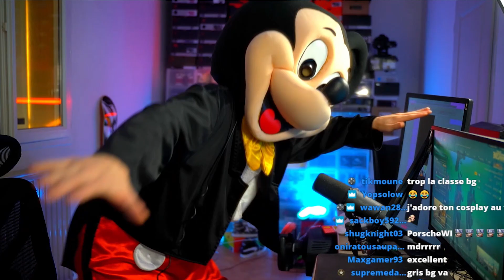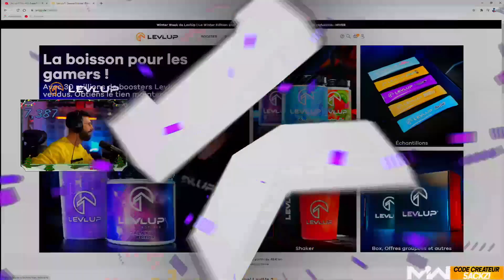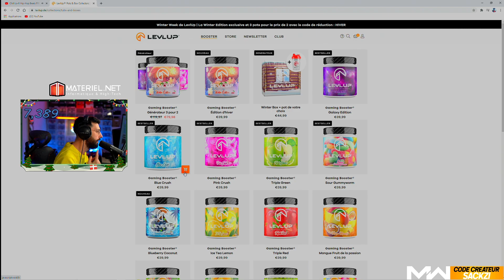MICKEY SE FAIT CARRY SUR WARZONE POUR LE TOP 1 ! (ft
Nouvelle vidéo avec Chowh1 pour du TOP 1 en mode Mickey Mouse ! (Un subgoal qu'on a dépassé sur Twitch !) N'hésitez pas également à profiter de l'offre LEVLUP avec le code '' SACKZI2 ''

Code créateur : SACKZI dans la boutique de Modern Warfare !

Mon twitch : ( tous les jours sauf week-end environ 6h par jour)